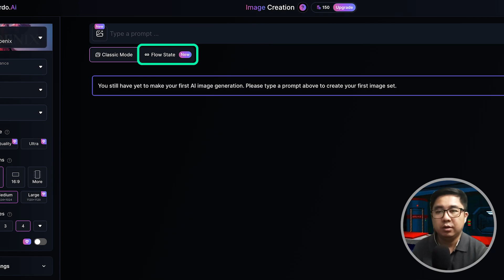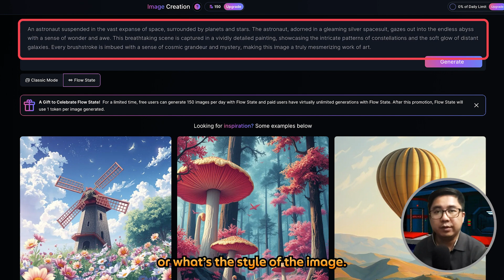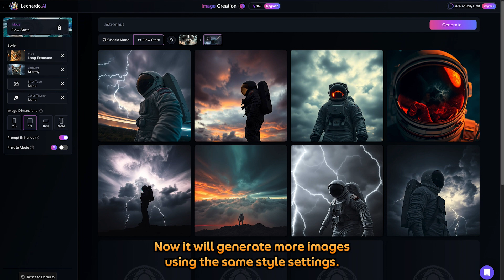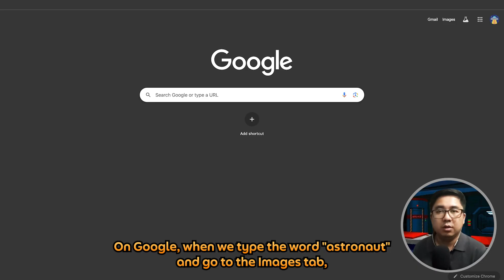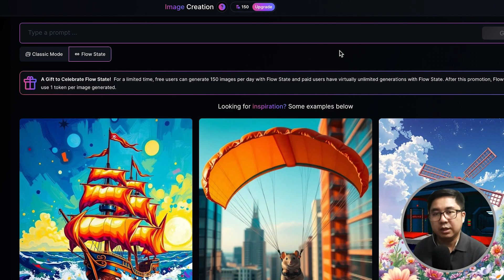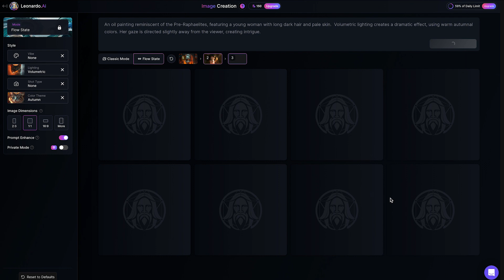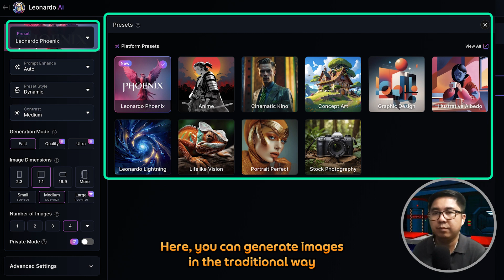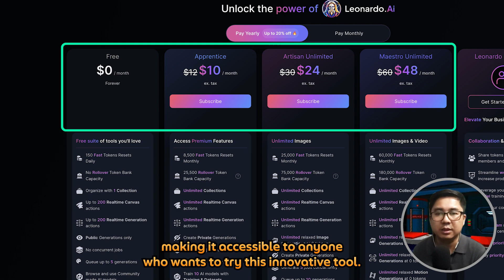Generate FREE Stunning AI Images Without Writing Prompt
🚀 Generate AI images effortlessly with Flow State by Leonardo AI—no detailed prompts needed! Just type a simple word, let the AI refine it, and explore endless creative possibilities. With intuitive style selection and an infinite scroll of unique images, creating stunning visuals has never been easier. Try it now and unlock your creativity! 🔥

⏰ Timestamp
00:00 – Intro
00:25 – How to Start Using Flow State
02:03 – Flow State Image Generation
04:22 – Generating More Images!
05:58 – The Future of AI Image Generation
06:39 – A Quick Tour on Leonardo User Interface
07:13 – Cost and Plans

🙏 Check out the other videos too. You might find something useful.